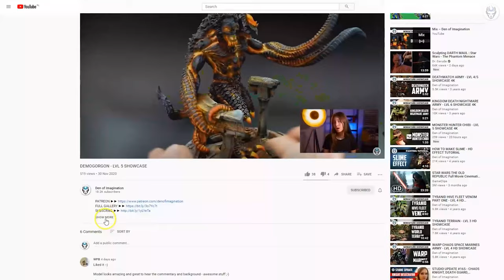ASTRA MILITARUM - LVL 5 MINIATURES SHOWCASE 4K